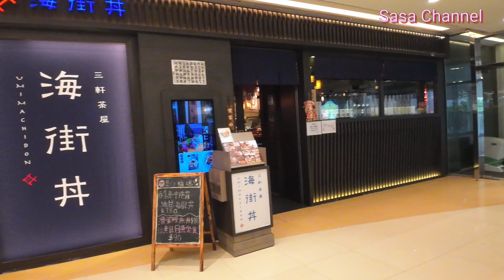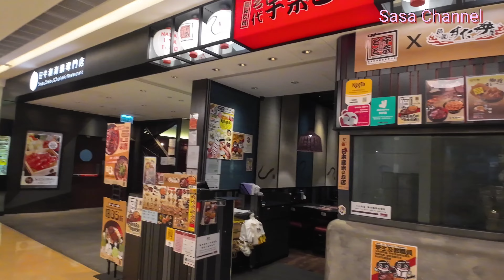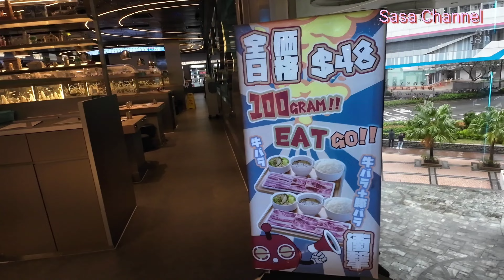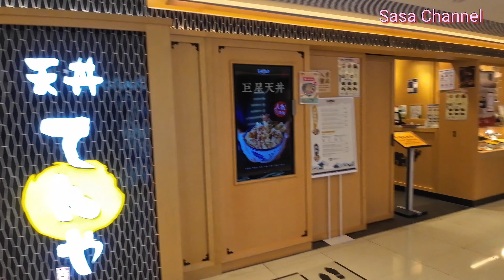將軍澳 東港城商場【4K】East Point City TKO 11 Mar 2024